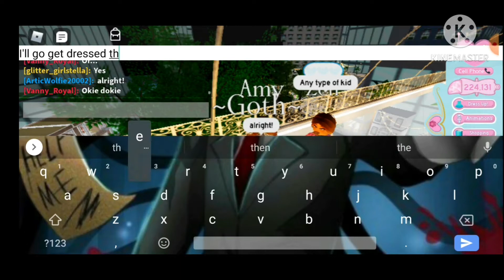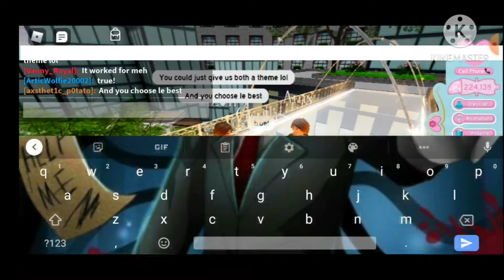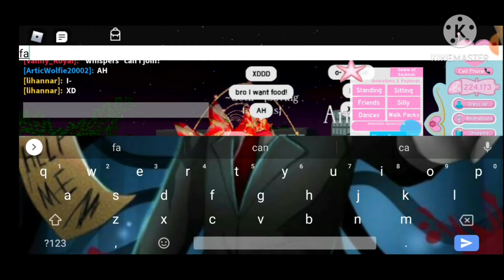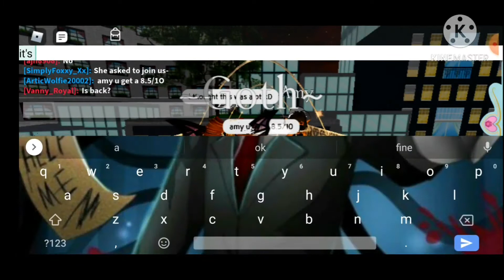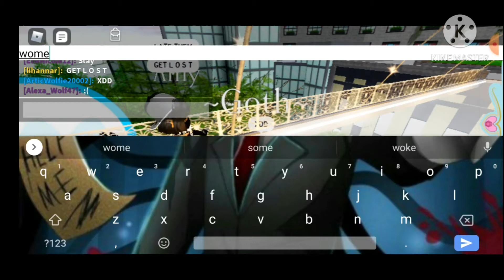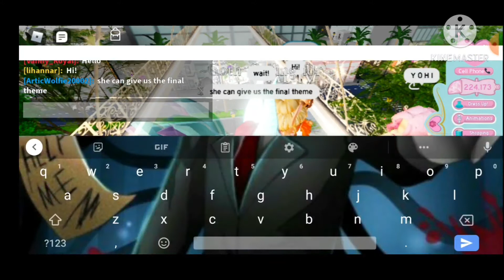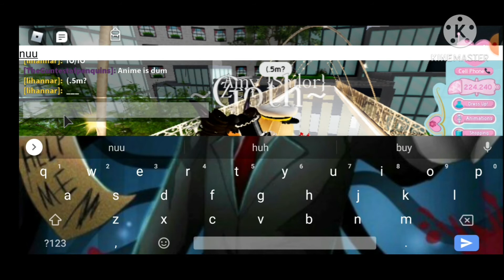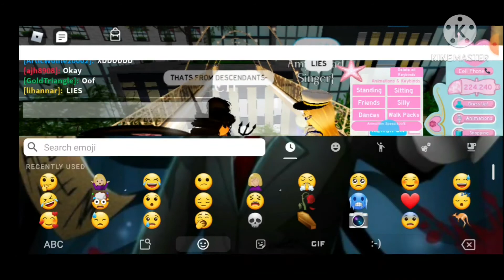Rating EACH others outfits! w/SPECIAL GUESTS!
this is a friendly channel if I see anyone being mean to others or even being toxic in the comments I will delete you comment :3 also if you have a video suggestion let me know!

have a wonderful December lol

-Goth